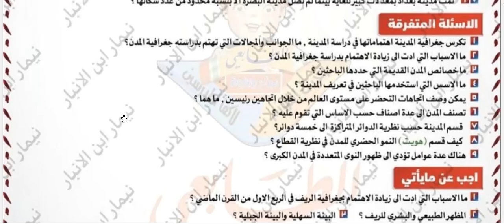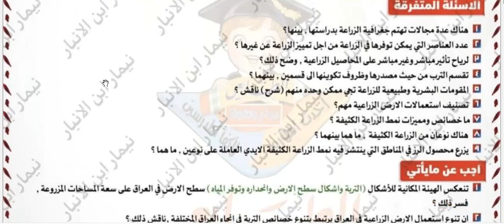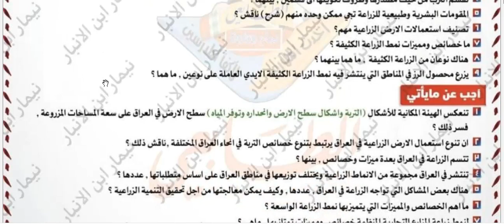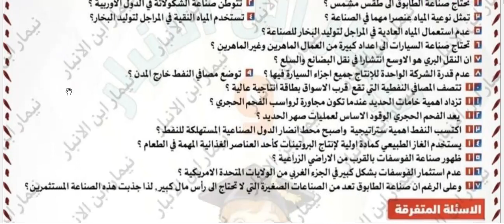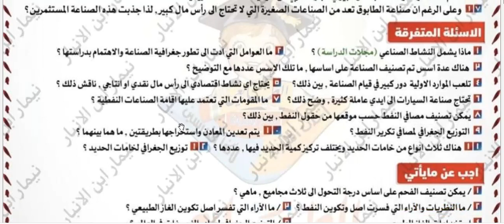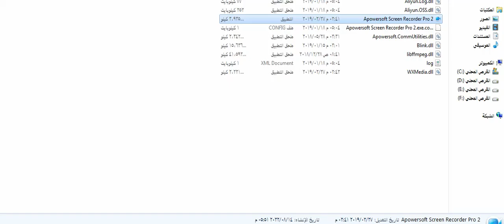مرشحات مادة الجغرافية للصف السادس الادبي الامتحان الخارجي 2023